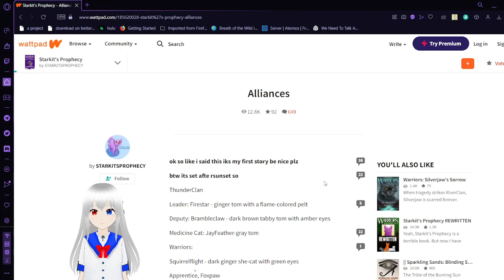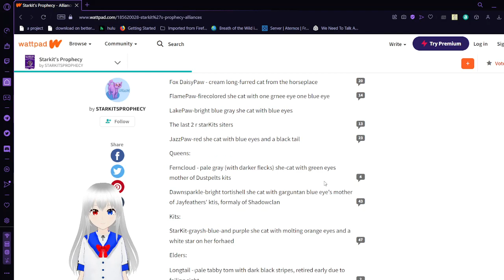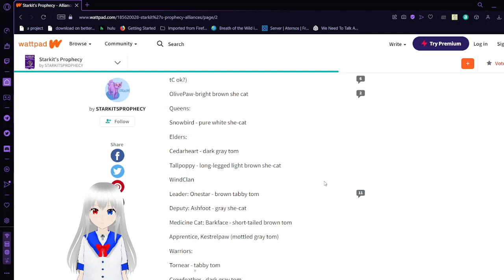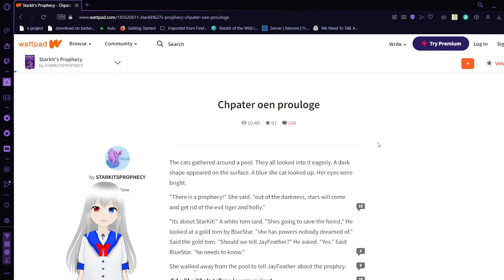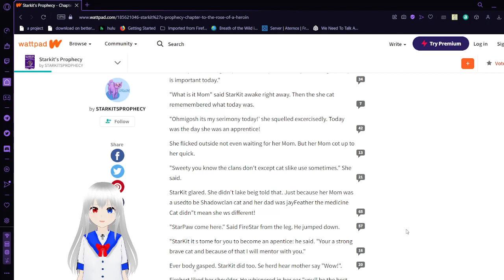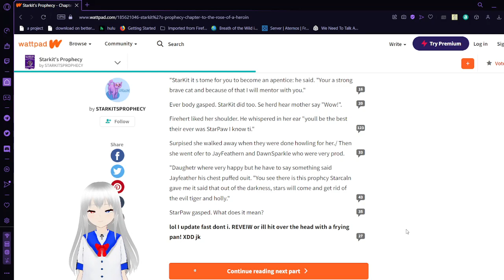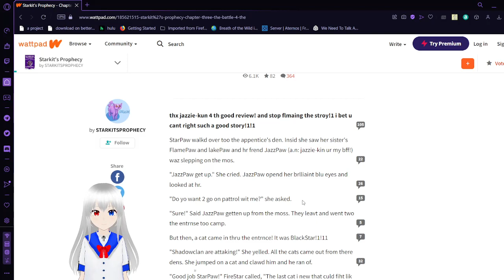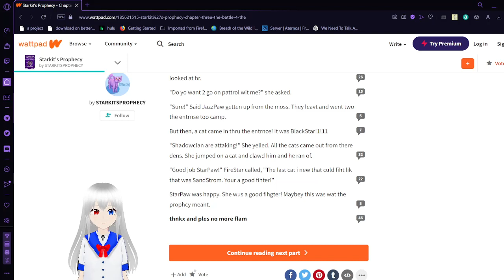Haku attempts to read starkit's prophecy (part 1?)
I might continue this but who knows